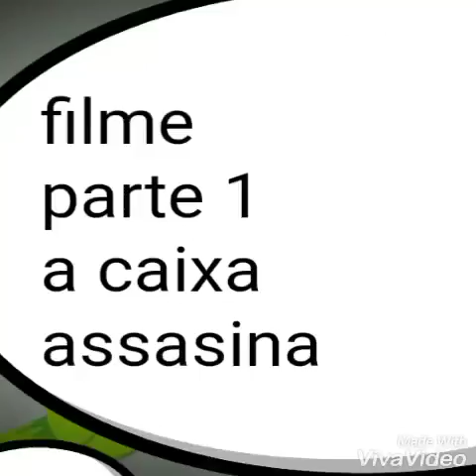Filme a caixa assasina...🎃🎃🎃🎃🎃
Nathaly  S .nunes